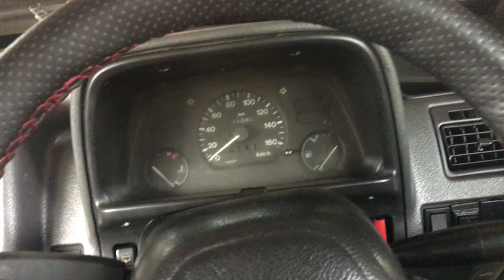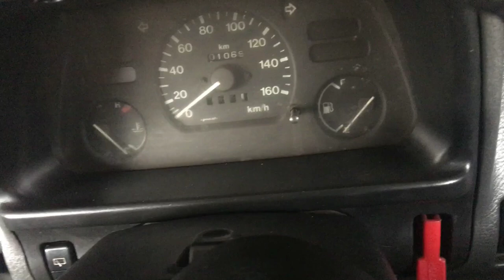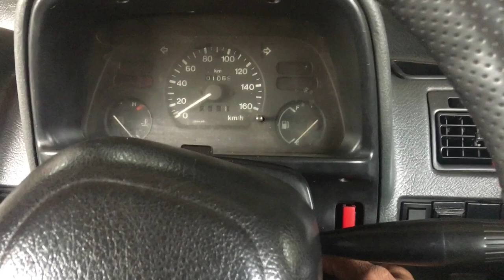പോളി സൌണ്ട് | exhaust sound |valvetronic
Throttle body _